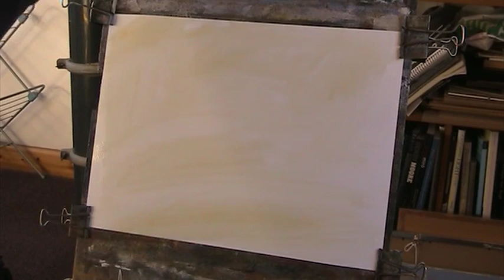Rocky Glade in Watercolour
Sometimes it can be challenging to rush in where angels fear to tread and go for it. This one made itself up as I went merrily along. Hope you like it!